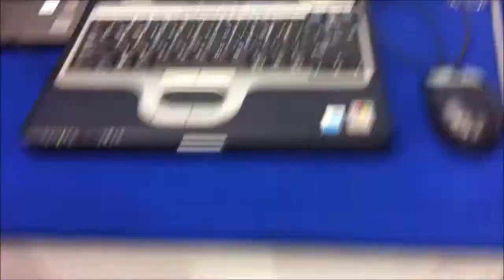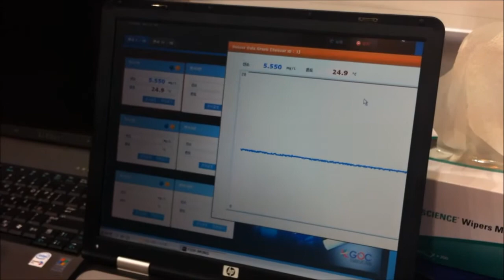산소 측정 위한 광학 용존 산소 센서 OS-100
글로벌광통신은 9월 12일부터 14일까지 3일간 대구 엑스코에서 열리는 '제1회 대한민국 물산업전'에 참가해 산소 측정을 위한 광학 용존 산소 센서 OS-100을 소개했다.

한편, '제1회 대한민국 물산업전'은 대구경북이 '2015 세계물포럼' 유치를 계기로 21세기 블루골드 산업으로 떠오르고 있는 물산업을 선점하기 위해 '물과 에너지', '물과 멤브레인', '물과 섬유염색' 및 '스마트워터그리드' 분야를 첫 해 주제로 삼아 국제시장에서 차별화되는 전시회와 컨퍼런스로 기획했다.

본 영상은 아이폰4를 이용해 촬영했음을 알려드립니다